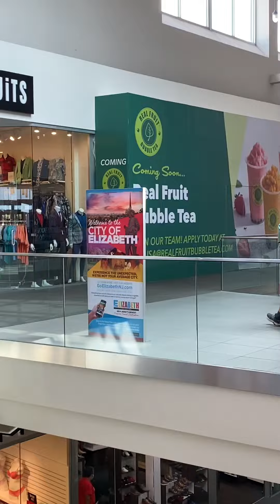Jersey Gardens Elizabeth NJ part 2 revised 9/18/2021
foxpix maleacts part 2 Upper level Johnny Rockets.